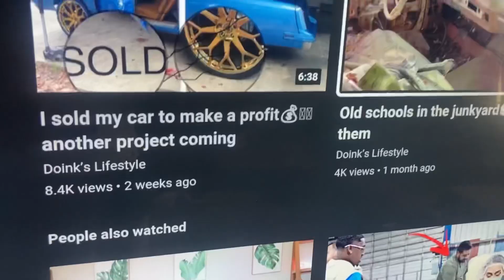WHO IS GOING DOWN FOR BLAMING SOMEBODY 😤|fired up😡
Someone put the blame on him and pissed him off bad
I can't believe they did this to my car
One of the best mechanics around is pissed off today but he's a very good guy
Just don't pissed him off
investments is key
when you start making money its hard to go to shops because you still consider cheap rout
old school cast
how to become famous
it takes money to make money